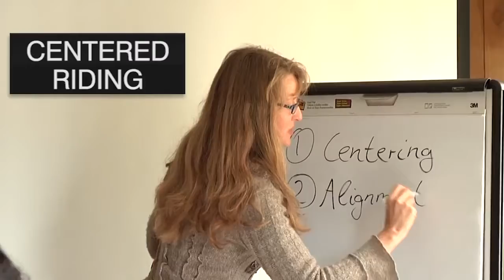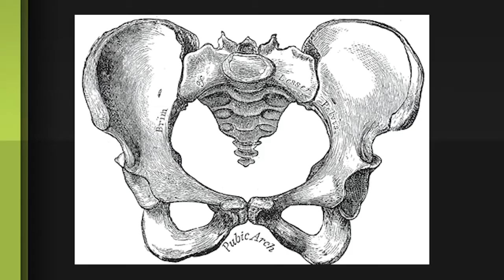Conscious Horsemanship: Finding Physical and Emotional Balance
Equitopia presents “Conscious Horsemanship; Finding Physical and emotional Balance” featuring Carla Bauchmueller. Combining her deep knowledge of dressage and horsemanship with yoga, meditation and life coaching, Carla helps riders and horse owners have a more balanced relationship both in and out of the saddle. Carla created the program “Conscious and Balanced Riding” to help riders find mental and physical alignment with their horse. Harmony and joy find their expression in this style of riding. Conscious and Balanced Riding is the training method for owners who want to improve their centering, balance, awareness and flexibility while improving the strength, health, mental and physical balance of their horses. Riders at all levels - from beginners to trainers - find support and new ideas on how to improve their skills and techniques. Carla’s goal is to develop an individual solution which makes learning the techniques fun and enjoyable for both you and your horse. Through an atmosphere of mutual trust, learning happens in a relaxed and effective way. Check to Carla’s website cb-riding.com